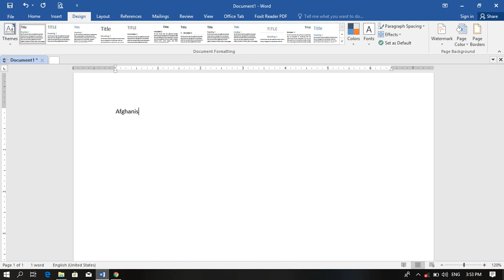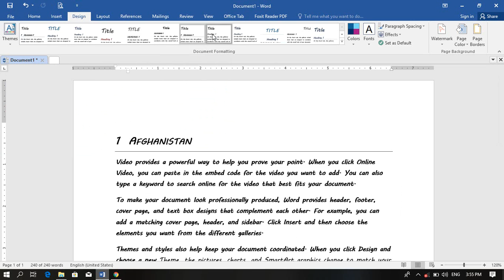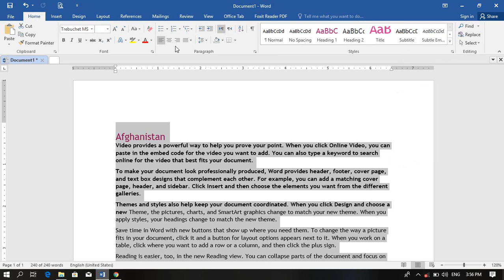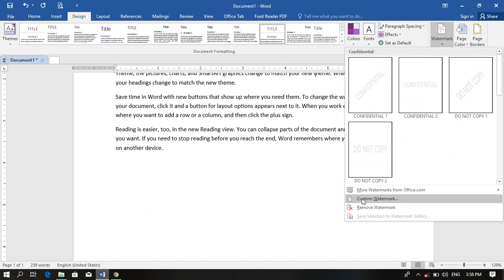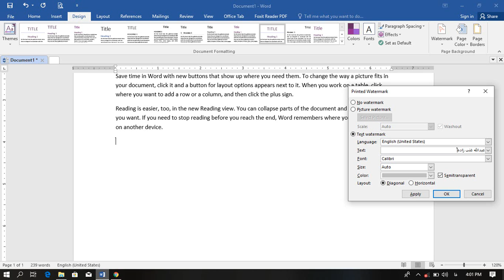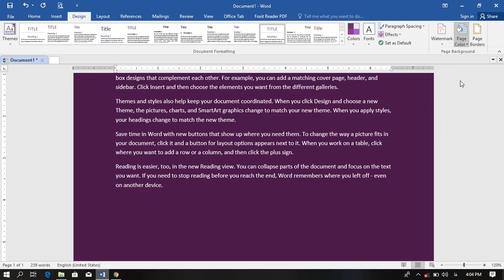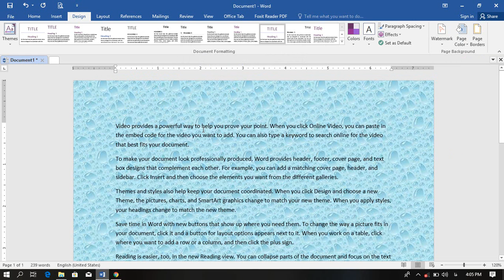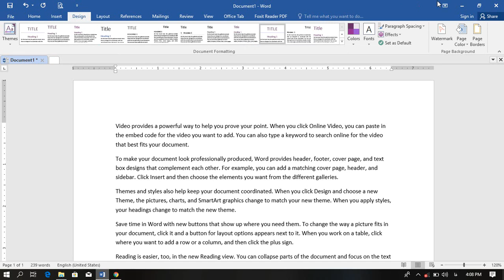آموزش ورد به زبان ترکمنی - قسمت نهم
آموزش ورد به زبان ترکمنی - قسمت نهم درصورت برووز مشکل با واتساپ بنده تماس بگیرید ویا درقسمت کمنت همین ویدیو سوالات خودرا مطرح کنید تا به سوالات شما رسیدگی گردد